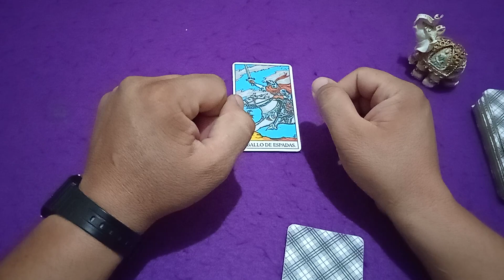❤️ SILVIA JULIO | VIDEO 2 | TU CARTA DOMINANTE | NO TE ESTRESES